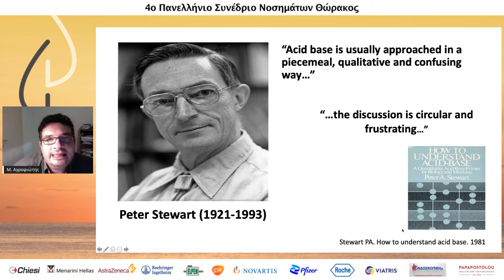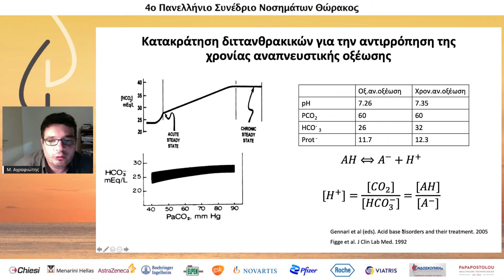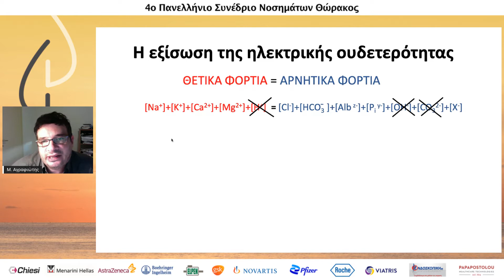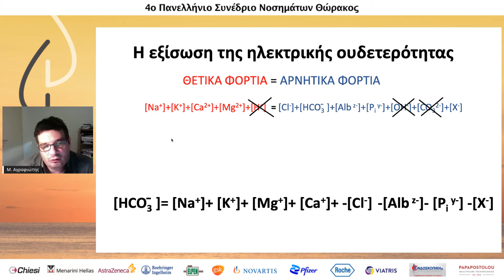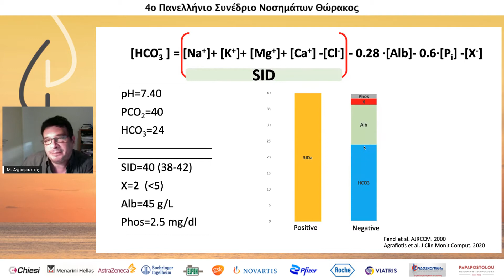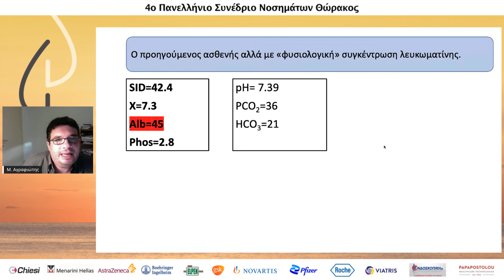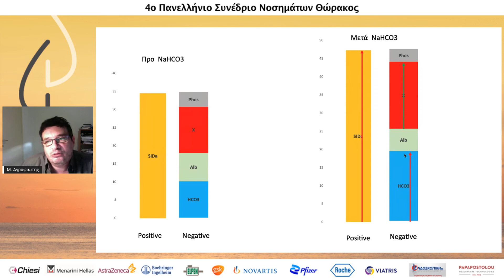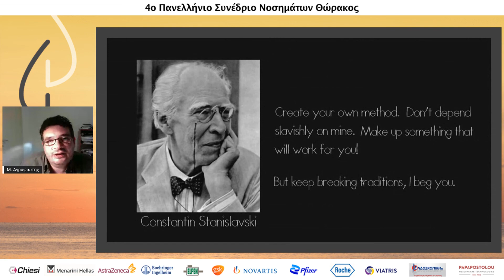D1|R1|Μ. Αγραφιώτης | Η ανάλυση της Οξεοβασικής Ισορροπίας από τη σχολή STEWART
ΜΕΤΕΚΠΑΙΔΕΥΤΙΚΟ ΣΕΜΙΝΑΡΙΟ-Οξεοβασική Ισορροπία